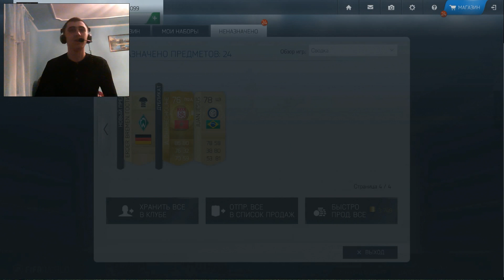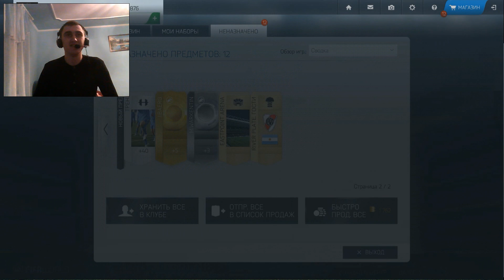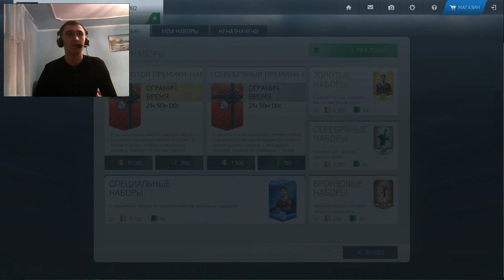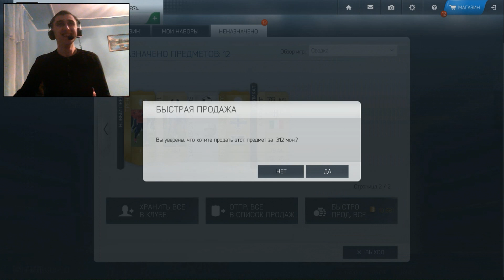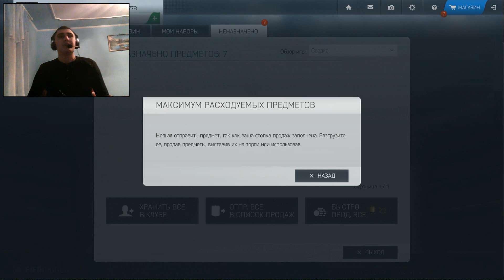Pack Opening FifaWorld #4 (Inform выпал)!!!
Извиняюсь вебка немного лагает =)
Pack Opening на 200к монет FifaWorld на вебку с другом!
Канал друга:
Аудио:
1.TEGA - MIX XALLEN;
2.Dubstep for SEX - Female Vocal Dubstep Mix;